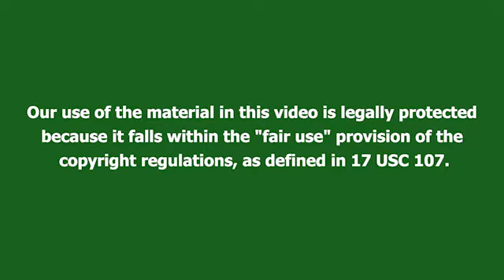Yali Çapkini / Golden Boy - Kazim caught Seyran and Farid red-handed! - Episode 45 Recap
Yali Çapkini - Bölüm 45